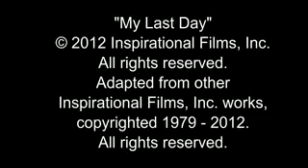My Last Day Russian